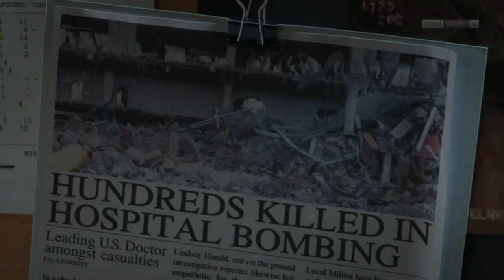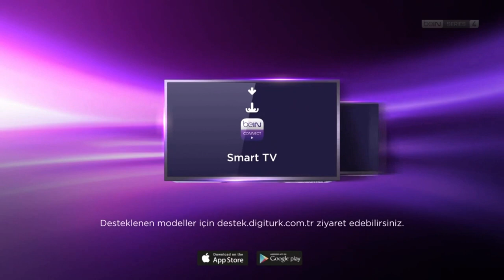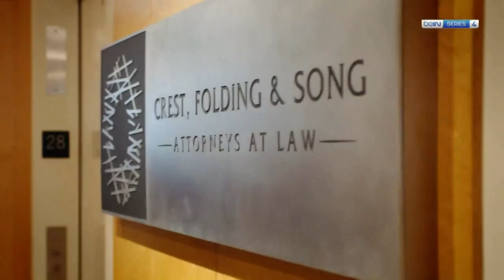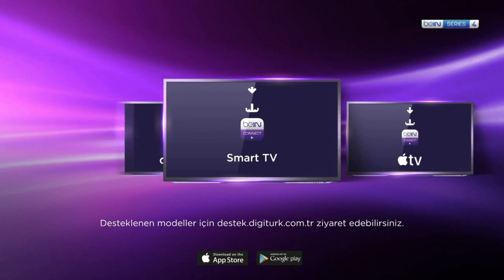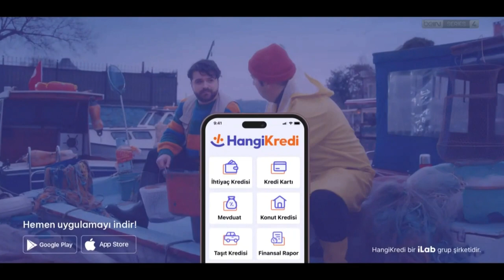beIN Series 4 (Digitürk): Program Tanıtım ve Reklam Kuşağı - 3.03.2023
İşte Hiçbir Yerde Bulunmayan beIN Series 4'in Program Tanıtımı ve Reklam Kuşağı Nette İlk Kez Olarak Sizlerle...

beIN Series 4 Digitürk 9.Kanalda

NOT: Deprem Sonrası Yaralarını Sarmak Amacıyla TOD TV, 13 Mart Gününe Kadar Ücretsiz.
Hemen Şimdi todtv.com.tr Adresine Kayıt Olun ve İzlemeye Hemen Başlayın! (Kredi Kart Gerekmez)

Quality:Live Streaming (TOD TV)